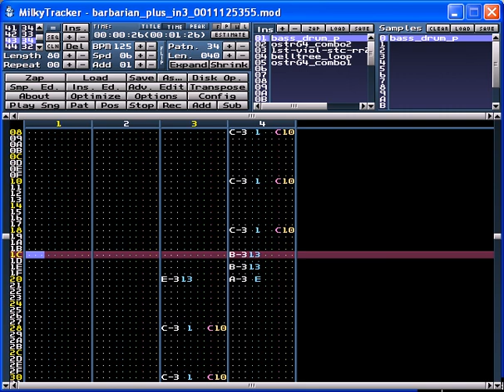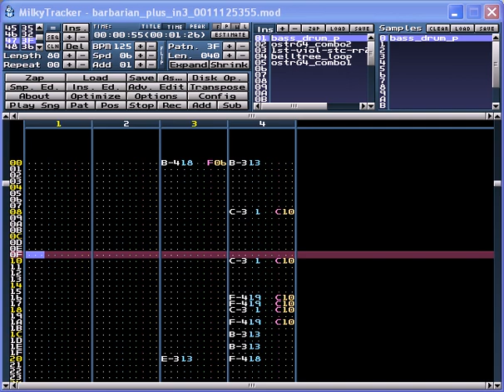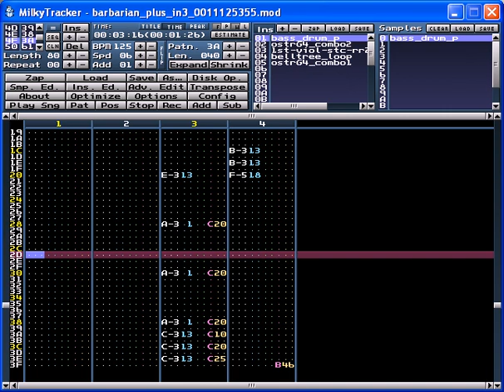Barbarian+ in-game: Forest [2018]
Forest Music track of the game Barbarian + - a remake of the classic Barbarian: the ultimate Warrior for Amiga
Code: Colin Vella
Gfx: Cristophe romagnoli

In-game music is made with Milkytracker and uses only two audio channels